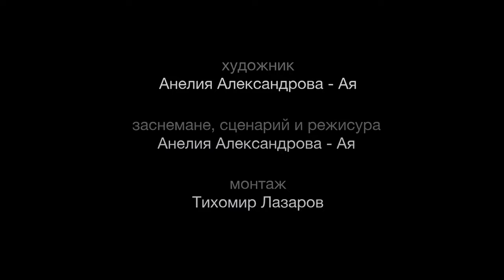Джобен фестивал пролет 210514 Пътепис на анималистичното изкуство на Анелия Александрова -Ая